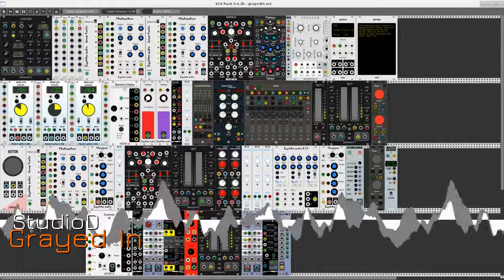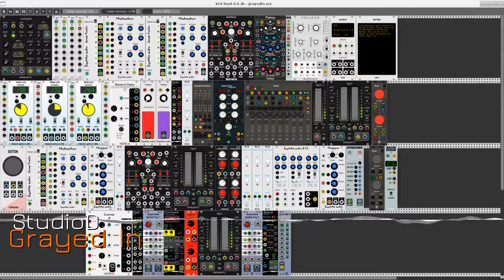Grayed In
Expanding a patch by Bruce Frazer, using the Squinky Labs Chebyshev and Gray Code modules to good effect, along with much love from various other friends from the VCV Rack plugin armory. An ambient piece, but it wants volume and good bass response.